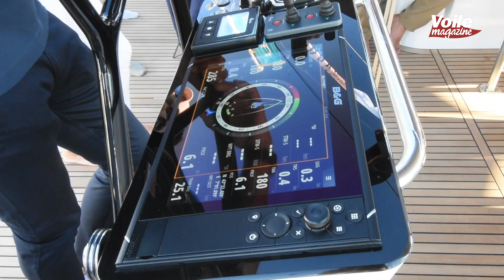Visite du First Yacht 53 avec Damien Jacob, responsable marketing voile Bénéteau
Lors du Cannes Yachting Festival 2019, Voile Mag a pu visité le First Yacht 53 de Bénéteau. Découvrez en images leur tout nouveau bateau !